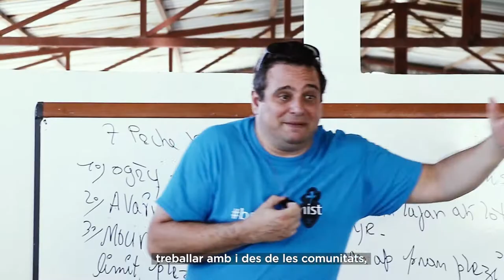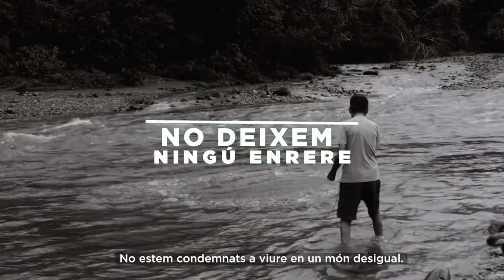La nostra indiferència els condemna a l'oblit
Vídeo llarg català campanya